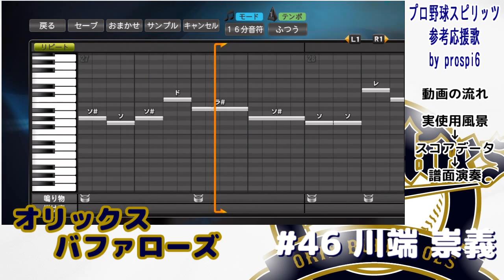【プロ野球スピリッツ応援歌】 オリックスバファローズ ＃46 川端 崇義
プロ野球スピリッツ2015での参考応援歌データ オリックスバファローズ 川端選手の応援歌です。
実使用風景動画→スコアデータ観覧・演奏→パスワード(出力可能な場合のみ)の流れとなっております。
応援歌を覚える用途ではなく、ゲーム内の試合に臨場感を与えるのが目的であり
仕様上 一部再現できてない箇所や、短縮等がありますので、あくまで"参考応援歌"です。